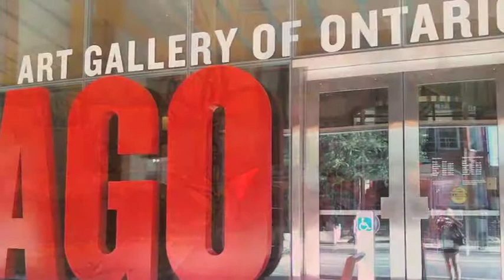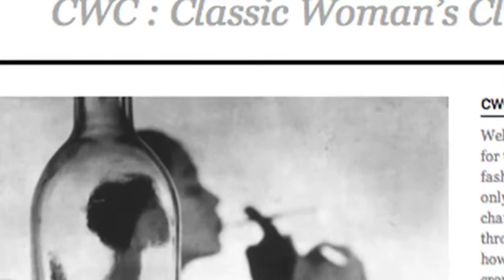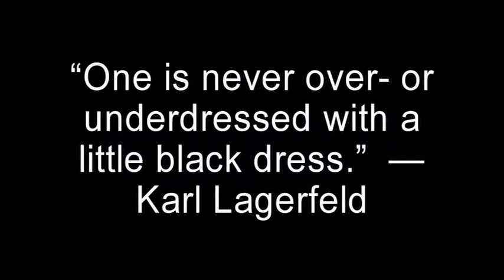Classic Womans Club Episode 2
Classic Womans Club is a site that celebrates Woman in all of her classic glory.  He we promote classic style in fashion and and lifestyle brand.  Please enjoy our videos, the information contained in them and like us at facebook/classicwomansclub